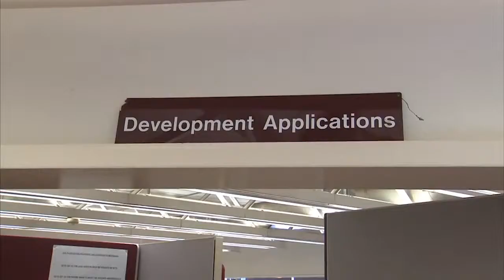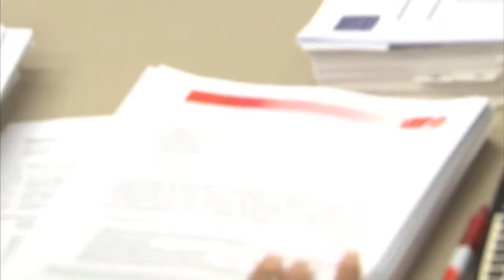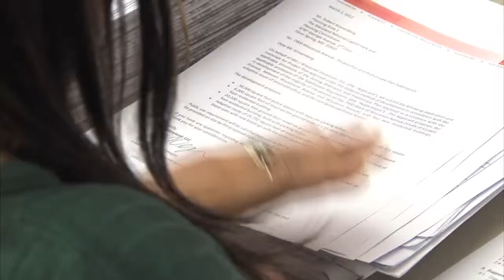Montgomery County Council Works to Simplify Development Process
The Montgomery County Council's Planning Housing and Development Committee recently held work sessions to improve the counties development review process. Susan Kenedy reports.